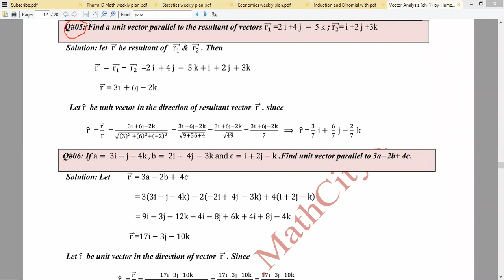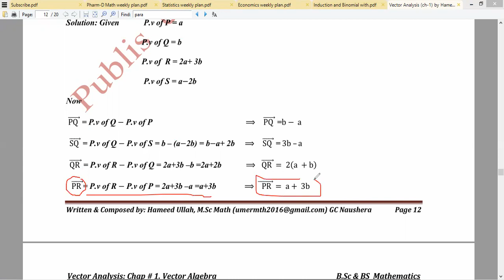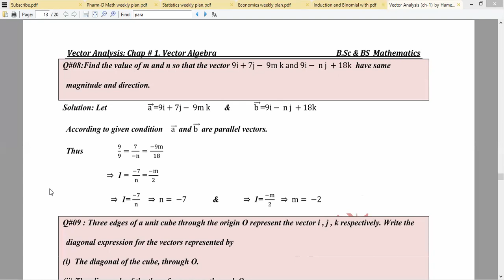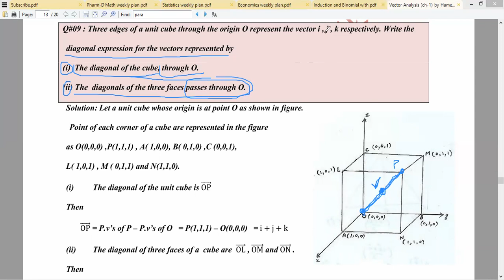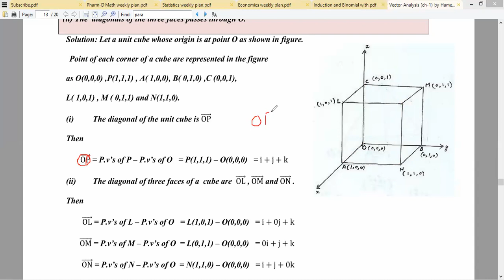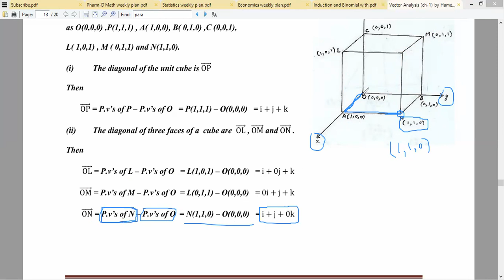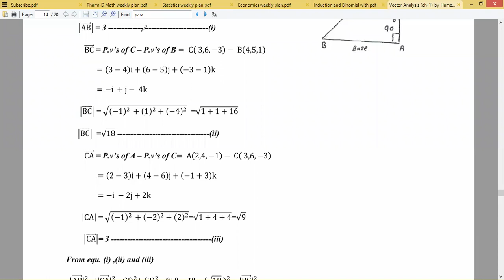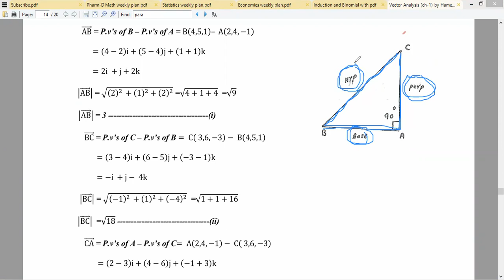Exercise (Q#6 to Q#10) related to vectors (Lecture#37, 12-01-2021, Method & Vector Analysis)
Exercise Questions (6 to 10) related to vectors